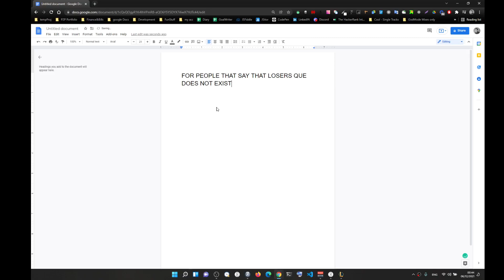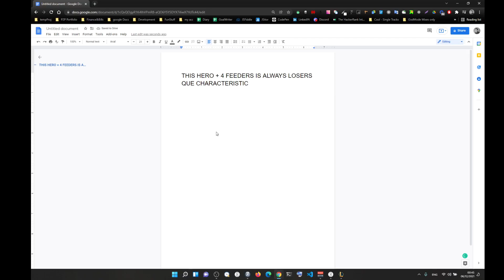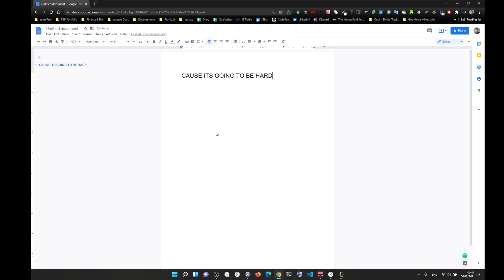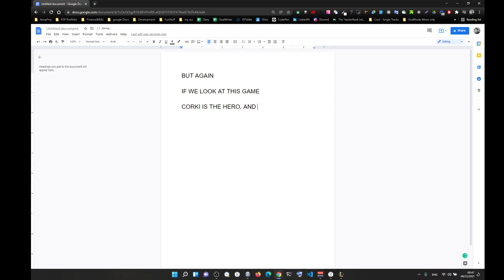Evidence of Losers and Winners Que - The Proof (ep.1)